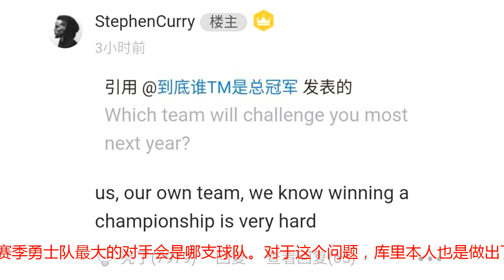勇士最大对手并非火箭？库里无视火箭！网友：火箭队被看扁了！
经过一个夏天的运作，联盟30支球队有的实力更强了，而有的实力则是变弱了，勇士自然还是联盟第一的存在，毕竟已经连续2年夺冠了。那么，在新赛季，勇士队的最大对手是谁呢？最近从库里的言论中，勇士队新赛季的最大对手并非火箭？前不久，库里登陆了国内篮球论坛，和国内的篮球迷进行了一系列的问答交流，不少球迷也是问了库里不少问题。而其中有一条问题，引起了小编的关注，那就是一位球迷询问库里，新赛季勇士队最大的对手会是哪支球队。对于这个问题，库里本人也是做出了回应，给出了答案，回复这位网友，表示：我们自己（勇士队）。意思就是勇士队新赛季的最大对手就是勇士队自己，并非火箭队，也非东部的凯尔特人队。不得不说，火箭队似乎被看扁了？毕竟上个赛季，火箭队拿到了联盟第一的战绩，压过了勇士一头。在西部决赛也是和勇士大战7场，如果保罗没有在第五场最后时刻伤退，火箭队最后两场或许并不会被逆转，这样一来最终进入决赛的是谁，或许就是一个未知数了。而今年夏天，火箭队也是补强了阵容，引入了安东尼等一干猛将，实力不说媲美勇士，也是联盟第二档的存在，和勇士差距并不大。所以，火箭队是勇士的一大竞争对手，这显然的。但是库里对网友的回复有点